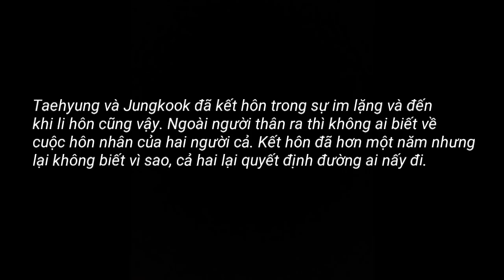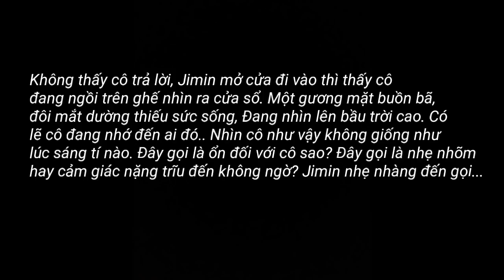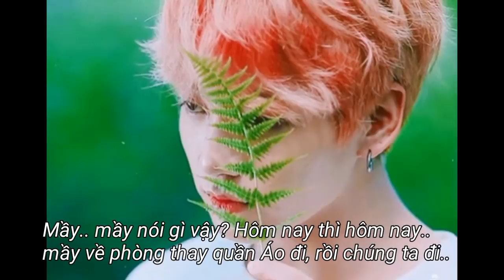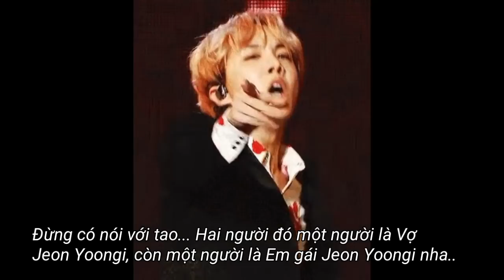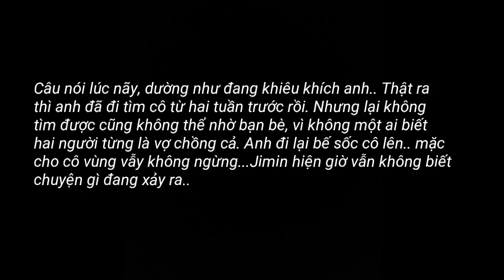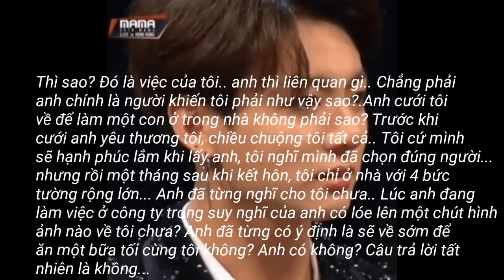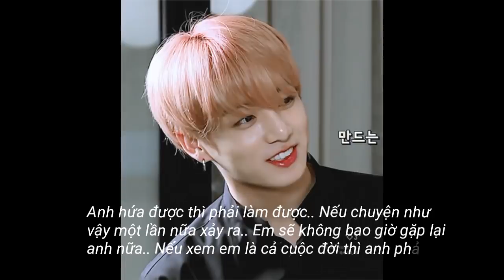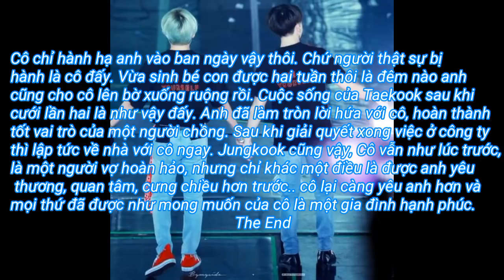(Oneshot/Vkook) "Hãy cho em một cảm giác an toàn khi bên anh.." | Cưới lần hai 💕